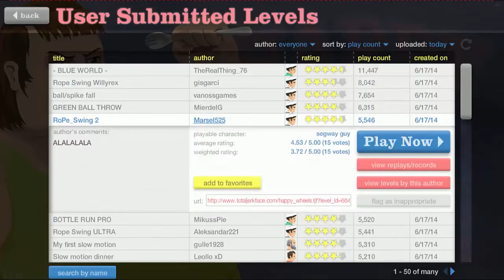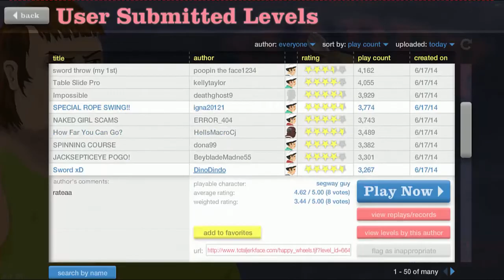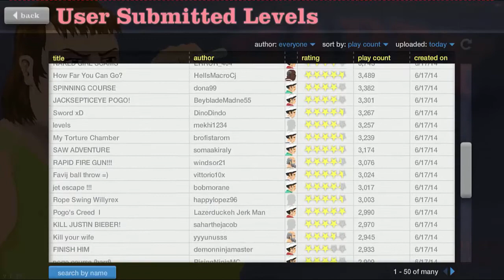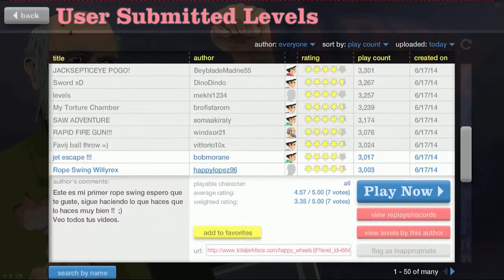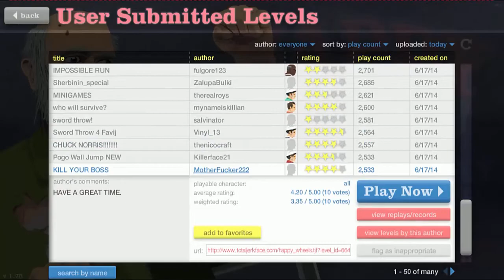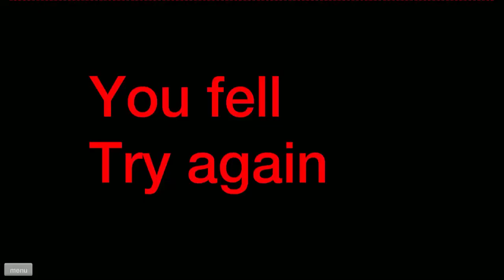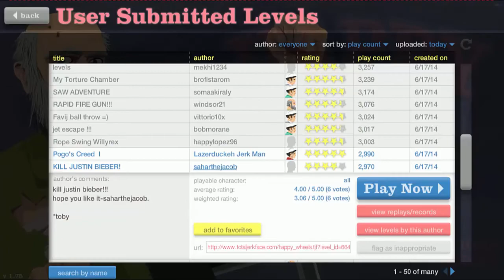HAPPY WHEELS: SOY UN NINJA #5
15 likes???

Bueno, hoy os trago un vídeo de happy wheels! cuanto tiempo jajaajajaja
Texturas que utilizo en minecraft
Minecraft ONLINE: Faithful 36x36

Series en solitario: Soartex Fanver

Mapas de aventuras: Sphax PureBDcraft 128x

Como ponerse en contacto con migo:
Para no perderte mis directos, sigeme en twitch (no se como va todavia)
Servers de Minecraft:
Sobrevive para kraftear (1.6.4) NO premium IP: spk.katsunet.com
Olimpocraft: (1.7.4) Premium IP: Olimpo.me
Juegos Del Hambre: (1.7.2/1.7.4) NO premium IP: mc.gamesjap.eu